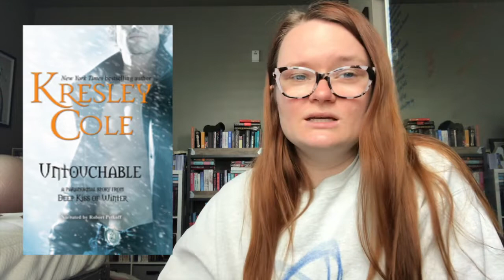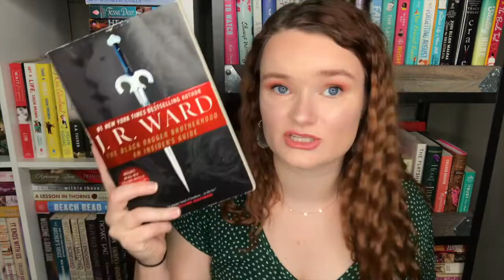Paranormal Romance Readathon Vlog!!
Hi yall!! Here is my reading vlog for the pnrreadathon !

xoxo Averie